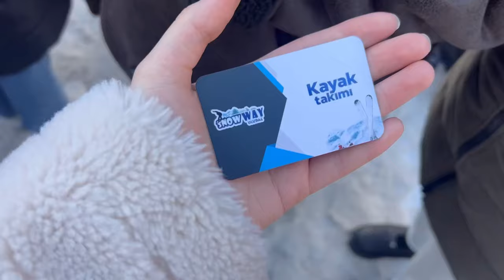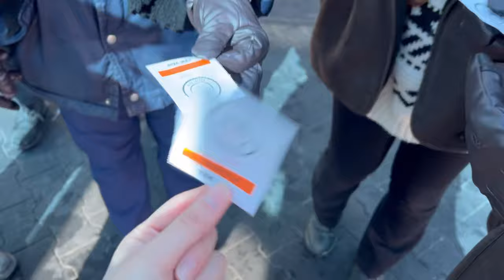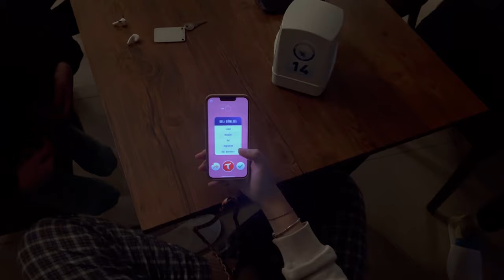Daha iyisi olana kadar en iyisi bu / Bursa Uludağ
Konuşmayı unuttuğum , kendi aramızda eğlendiğimiz ve sürekli güldüğümüz bir vlog oldu. Mantık aramadan izlemenizi tavsiye ederimmm